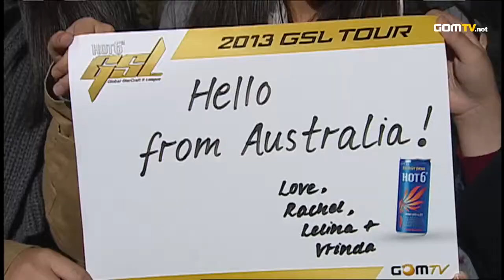2013 GSL Season 1 - StarCraft 2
The GSL was back! With 2013 at our doorstep, we would see a new year, a new season, a new champion! Would the veterans show their dominance again or would the new competitors overthrow them?

Original aired from January 6th, 2013 to March 9th, 2013.